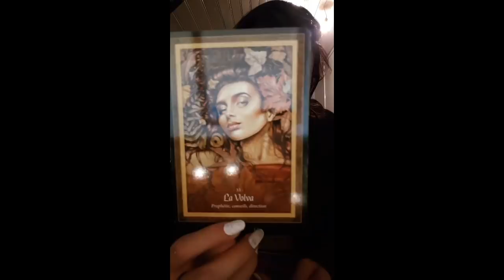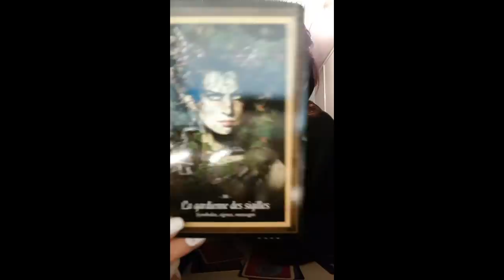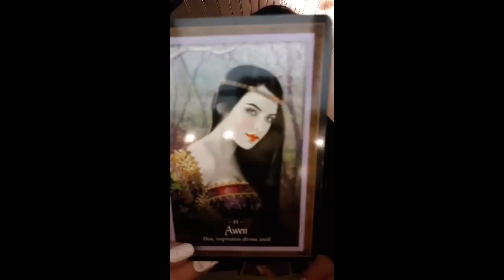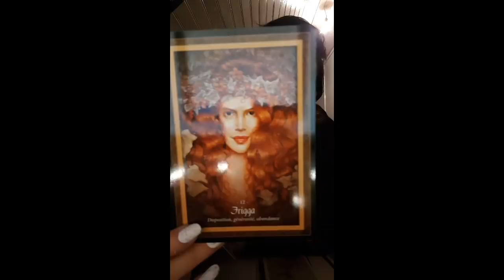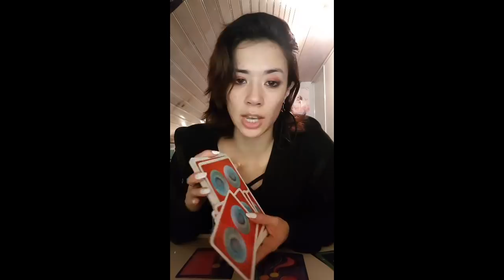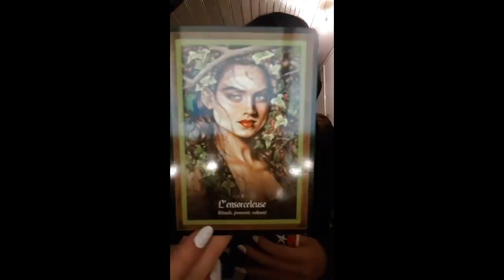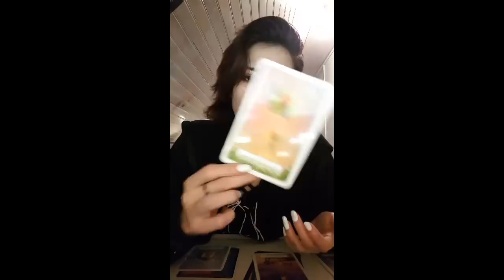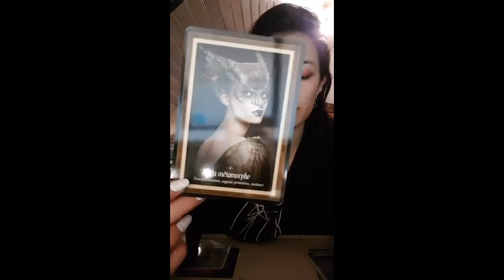Pas de maxi tirage mais maxi message (Ouais encore), mais le tirage est cool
STP NE ZAPPE PAS LES PUBS :)

Médium • énergéticienne • cartomancienne • pingouin • thérapeuthe• coach de développement personnel et spirituel • polarité Féminine • flamme Jumelle •

Mes jeux ::
Les Oracles:
L'oracle de E Sagesse de l'Oracle Esprits de la Forêt

Tarot:
Etheral Vision Taro t